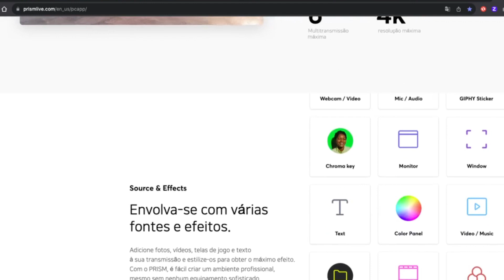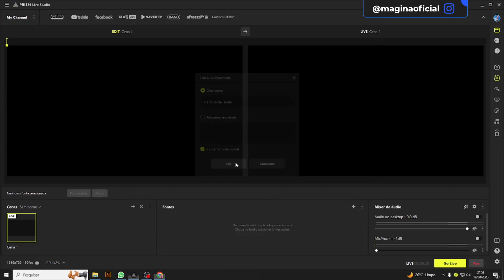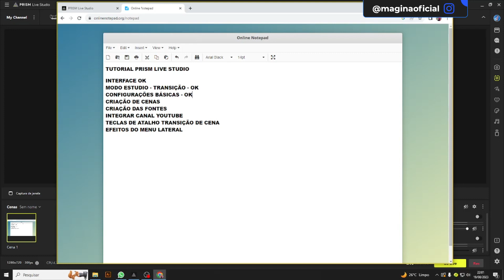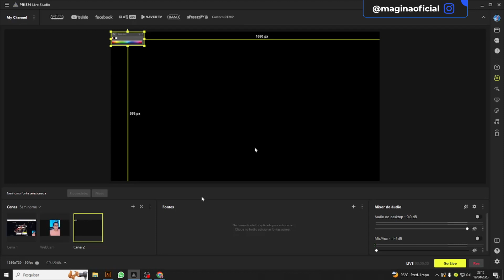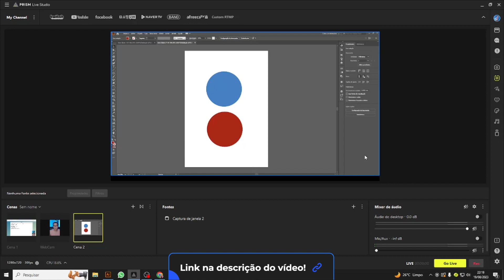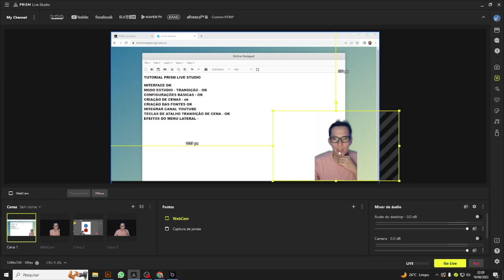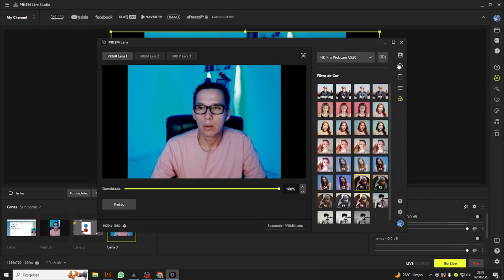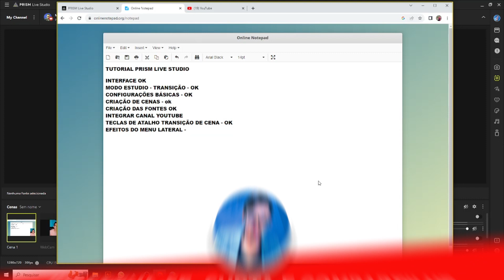PRISM Live Studio - INSTALAÇÃO CONFIGURAÇÃO E EFEITOS - TUTORIAL COMPLETO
Nesse vídeo eu testei o Prism Live Studio e mostro detalhadamente como é a interface, Cenas, Fontes e Efeitos. Confere pra você que também gera conteúdo de vídeos.

Links de ferramentas usadas nesse vídeo!

Link para baixar o Prism Live Studio e Programa de Lentes de Efeitos 👉🏽

Gostou? Então deixa seu comentário sobre o vídeo!

✅ Se curtiu esse vídeo, não esquece de curtir, se inscrever no canal, compartilhar e ativar o sininho pra receber a notificação dos próximos vídeos que eu irei lançar nos próximos dias sobre o mercado digital.

Caso queira algum dos meus serviços como:
☕ Consultorias de Marketing empresarial
🎯 Desenvolvimento de Sites e Lojas Virtuais
👨🏻‍💻 Consultoria em criação e configuração de canal no YouTube